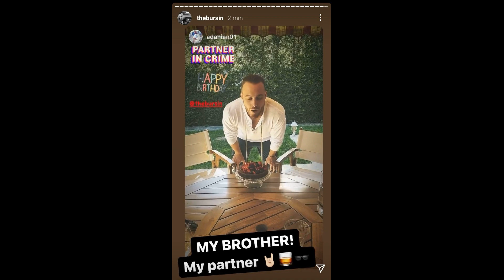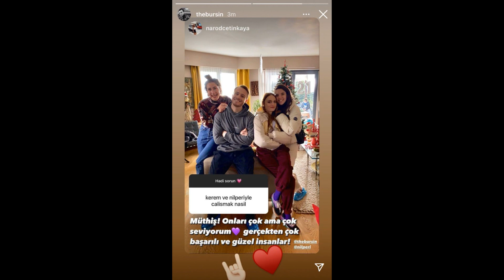¿Es la letra K de la pulsera de Hande Erçel una señal de amor o una coincidencia?